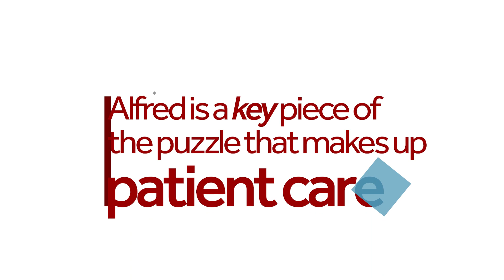Behind the Scenes: Alfred Martinez, EVS Aide